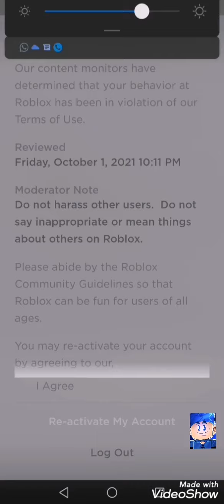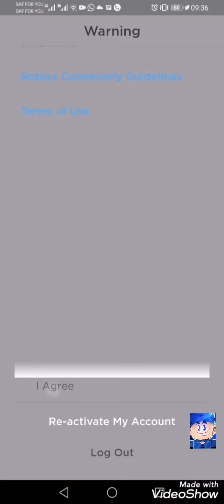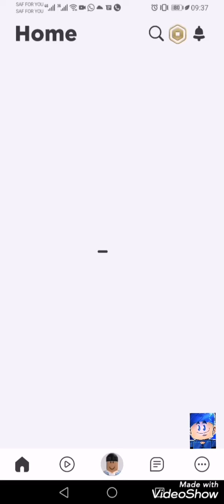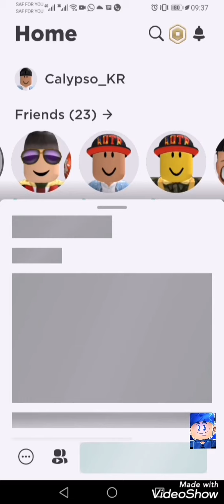i almost got banned from roblox😥😥😭🤬(tense)